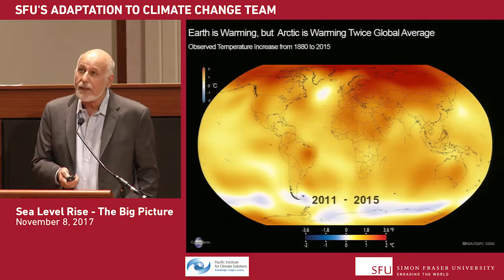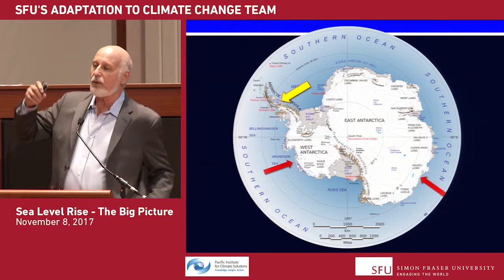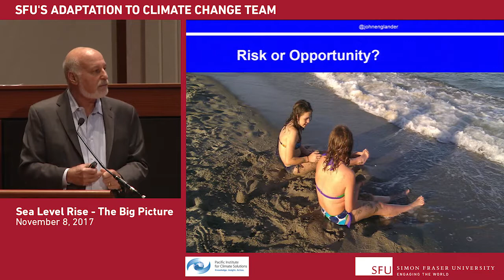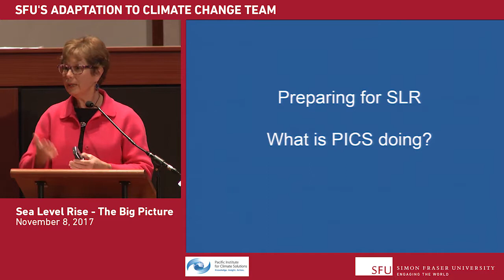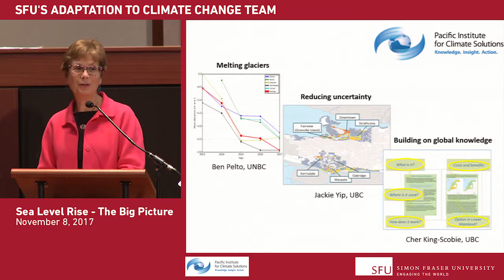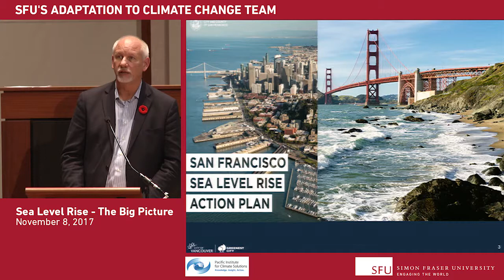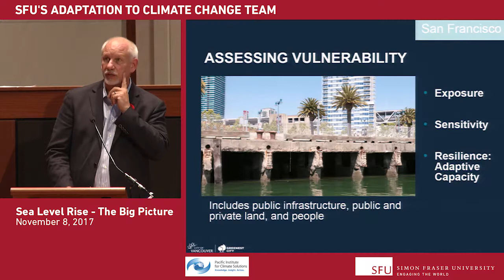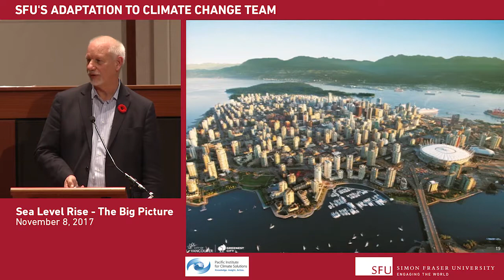Planning for Sea Level Rise - The Big Picture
Our last Sea Level Rise talk features John Englander, Oceanographer, Consultant and Leading Expert on Sea Level Rise; Gil Kelley, Chief Planner and General Manager of Planning, Urban Design and Sustainability, City of Vancouver; and Dr. Sybil Seitzinger, Executive director of the Pacific Institute for Climate Solutions.

Filmed by: Pacific Institute for Climate Solutions, SFU's Adaptation to Climate Change Team